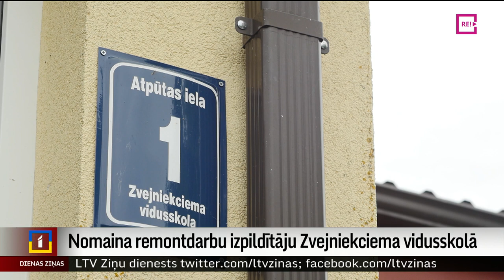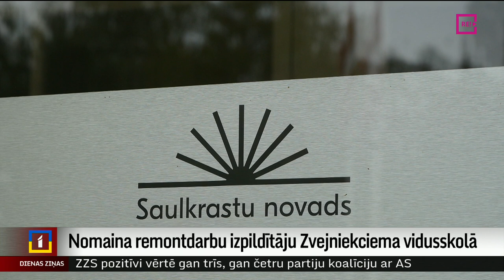Nomaina remontdarbu izpildītāju Zvejniekciema vidusskolā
Lai remontdarbi Zvejniekciema vidusskolā līdz pirmajam septembrim būtu pabeigti, Saulkrastu novada pašvaldība sarunu procesā izvēlējusies citu būvfirmu, kas pabeigs darbus. Tagad darbus veiks “SIA Universbūve” un pašvaldība ir pārliecināta, ka telpas būs gatavas līdz skolas sākumam. Vairāk stāsta Artūrs Oļševskis.